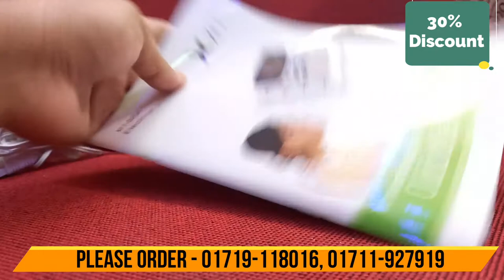Maknom Xft Physiotherapy & Acupuncture in Bangladesh | ম্যাকনম ফিজিওথেরাপী এন্ড আকুপাংচার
Maknom Physiotherapy & Acupuncture

⇒ MK-082 This is a multidisciplinary physiotherapy and acupuncture For home use.

⇒ Relief of any type of pain.

⇒ Control hypertension and lower pressure.

⇒ eliminates muscle and bone pain and regulates breathing system.

⇒ Paralysis of paralysis is more effective.

⇒ Control diabetics and prevent asthma attacks.

⇒ Control of swelling of hands and feet in water accumulation.

⇒ High Blood Pressure High Blood pressure is more effective.

⇒ a great product for the removal of facial spots and spots.

⇒ You can use acupuncture with 2 zora pads and use slippers Acupuncture can be used by using this pad and slipper You can use any points of the anatomy in the workplace.

⇒ 2 small batteries are needed to run the device.

⇒ Usage Period: 20/30 minutes, 2/4 times per day.

⇒ One year service warranty.

For those who do not use it

During pregnancy, Manusclerosis and Heart Pace Maker
Users are not allowed to use epilepsy patients.

Maknom xft Physiotherapy & Acupuncture
ম্যাকনম  ফিজিওথেরাপী এন্ড আকুপাংচার
⇒ ম্যাকনম  MK-082 এটি একটি নানাবিধ ফিজিওথেরাপী ও আকুপাংচার মেশিং ঘরে ব্যাবহারের জন্য ।

⇒ যেকোনো প্রকার ব্যথার উপশম করে।

⇒ উচ্চরক্তচাপ ও নিম্নরক্তচাপ নিয়ন্ত্রণ করে।

⇒ মাংশপেশী ও হাড়ের ব্যাথা দূর করে এবং শ্বাস-প্রশ্বাস বাবস্থাকে নিয়ন্ত্রণ করে।

⇒ প্যারালাইসিস পক্ষাঘাত অধিক কার্যকারী ।

⇒ ডায়াবেটিকস্‌ নিয়ন্ত্রণ করে ।

⇒  এ্যাজমা হাপানী নিয়ন্ত্রণ ও প্রতিরোধ করা।

⇒ পানি জমে হাত পা ফুলে যাওয়া নিয়ন্ত্রণ করা।

⇒ উচ্চ রক্ত চাপ হাই ব্লাড প্রেসার অধিক কার্যকারী।

⇒ মুখের স্পটের ও দাগ দূরীকরণের জন্য একটি অসাধারন পন্য।

⇒ ২ জোরা প্যাড এর সঙ্গে আকুপাংচার ব্যবহার করতে পারবেন এবং স্লিপার ব্যবহার করতে পারবেন, এই যন্ত্রটি প্যাড ও স্লিপার ব্যবহারের মাধ্যমে আকুপাংচার বিশেষ কর্মপদ্ধটিতে শারীরের যেকোনো পয়েন্ট ব্যবহার করতে পারবেন ।

⇒ যন্ত্রটি চালাতে  AAA ২ টি ব্যাটারি প্রয়োজন।

⇒ ব্যবহার সময়কালঃ ২০/৩০ মিনিট, দিনে ২/৪  বার।

⇒  এক  বছরের সার্ভিস ওয়ারেন্টি।

⇒ পস্তুতকারকঃ চাইনা ।

যাদের জন্য ব্যবহার না করার পরামর্শঃ

গর্ভাবস্থায়,রক্তপাতের সময়,শারীরে অভ্যন্তরে পেস মেকার বা মেটাল দ্রব্য
ব্যবহারকারী ও মৃগী রোগীদের ব্যবহার করা নিষেধ।

যোগাযোগ:
Branch Office : 958-968 East Shewrapara. Main Road, Mirpur, Dhaka